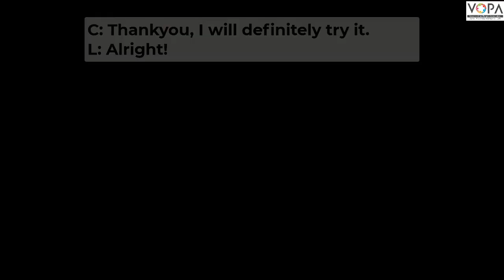4th | Circles 3 | A conversation between student and librarian | Marathi Medium | V3 | V-School